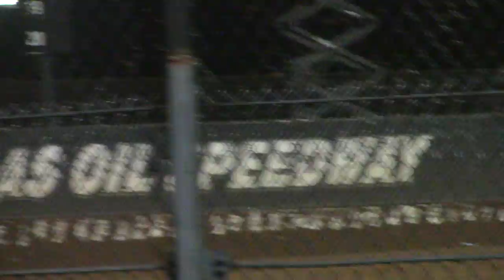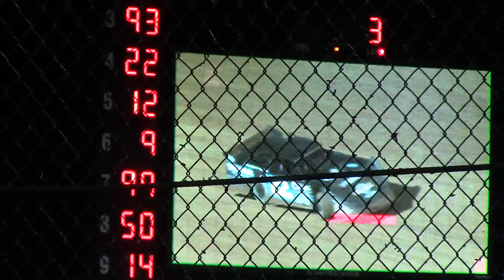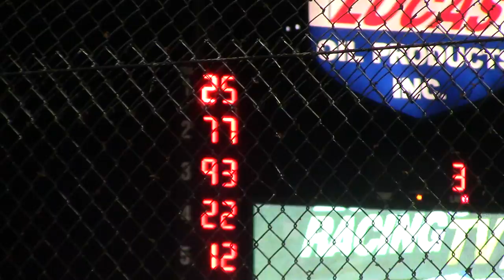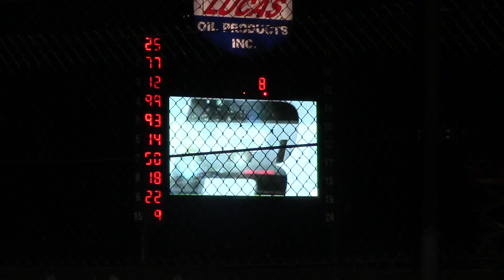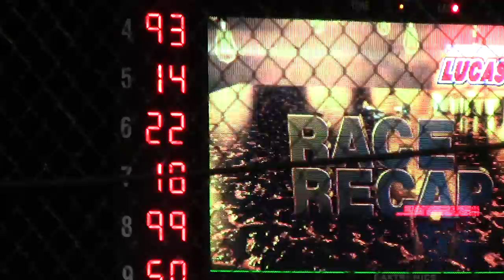Lucas Oil Speedway Late Model Heat 2 5/25/18